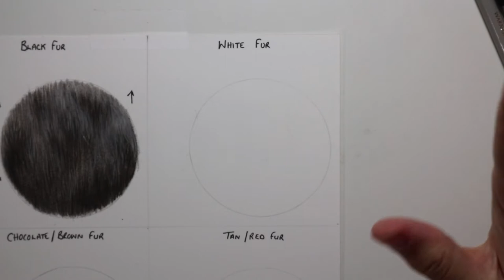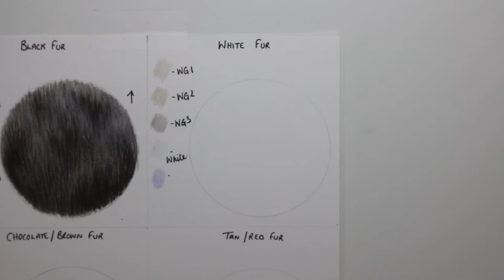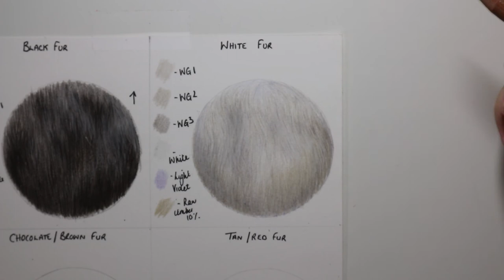REALISTIC WHITE FUR | Coloured Pencil Tutorial | Christmas Advent Day 3 🎄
Learn how to render realistic looking white fur!

★☆★☆★☆ MATERIALS USED ★☆★☆★☆

Fabriano Artistico HP 140lb Extra White

You NEED to watch this! "BUSINESS SKILLS FOR ARTISTS | What you need to succeed "